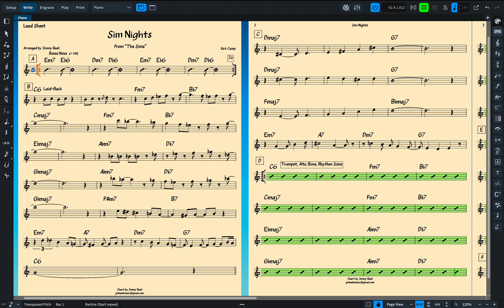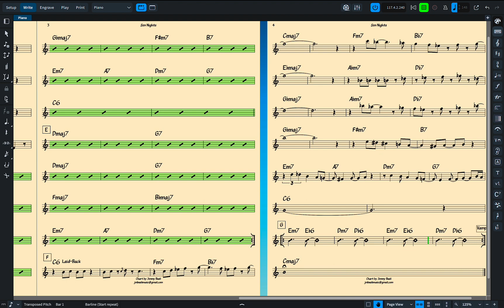**Sim Nights** 3 Horn Lead Sheet | 2023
Lead sheet for my 3 horn arrangement of "Sim Nights". Download for free at: